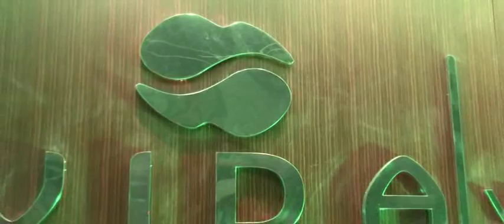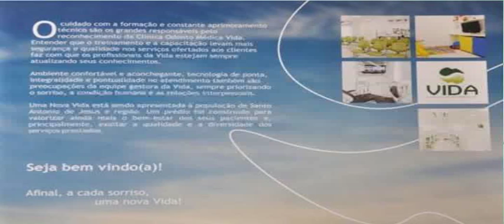Dra Juliana Campista, Dra Nívea, inauguração Clinica Vida, SAJ, 18 06 15